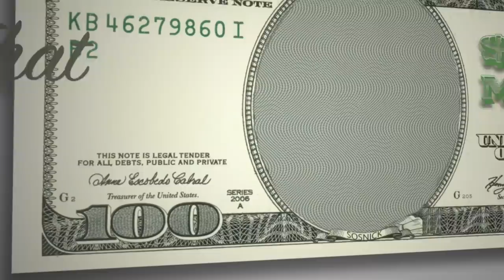Economist Breaks Down Personal Finance in a Post-Pandemic World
Adam Sosnick sits down with Danielle DiMartino Booth. In this interview they cover a wide range of topics from macro economics, personal finance and current events. Let Danielle know your thoughts on the interview on twitter

About the Danielle: As Founder & CEO of Quill Intelligence, DiMartino Booth set out to launch a ResearchRevolution, redefining how markets intelligence is conceived and delivered. To build QI, she brought together a core team of investing veterans to analyze the trends and provide critical analysis on what is driving the markets – both in the United States and globally. A global thought leader on monetary policy, economics and finance, DiMartino Booth founded Quill Intelligence in 2018. She is the author of FED UP: An Insider’s Take on Why the Federal Reserve is Bad for America (Portfolio, Feb 2017), has a column on Bloomberg View, is a business speaker, and a commentator frequently featured on CNBC, Bloomberg, Fox News, Fox Business News, BNN Bloomberg, Yahoo Finance and other major media outlets.

About the host: Adam “Sos” Sosnick has lived a true rags to riches story. He hasn’t always been an authority on money. In fact, he was quite the opposite... Before hitting it big in finance in his thirties, he worked every job under the sun. In 2006, eager to start making serious money, Sos got an entry-level job at a financial firm as a cold-caller. After a few years of putting his nose to the grindstone and learning the ropes of the finance trade, Sos got promoted to VP of Sales and began to rack in serious money. Despite the financial world around him crumbling in the 2008 Great Recession and people going from making millions to losing their jobs overnight, Sos’s net worth skyrocketed. Seeing what was happening around him led him to recognize the SAVE THAT MONEY mantra.